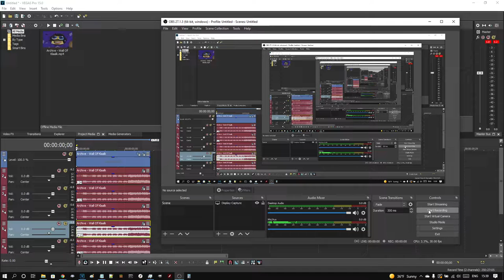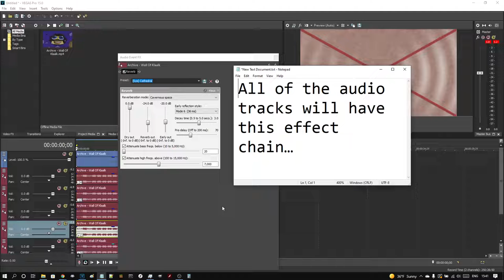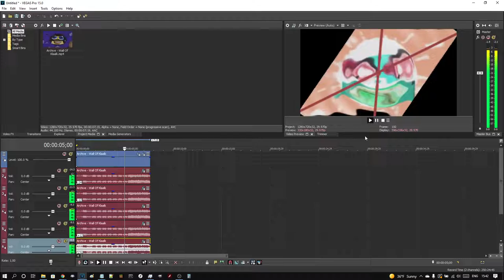How To Make G-Major 4872 On Vegas Pro